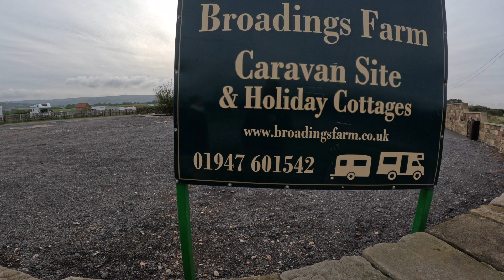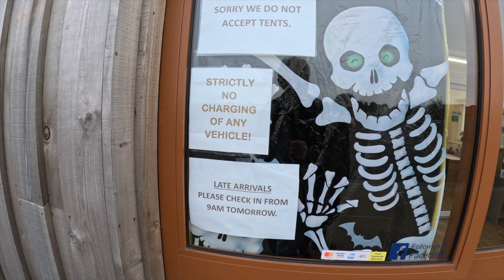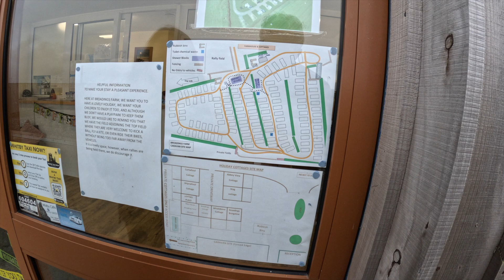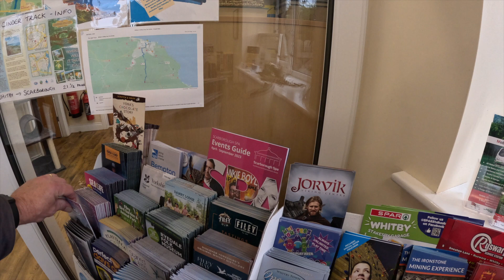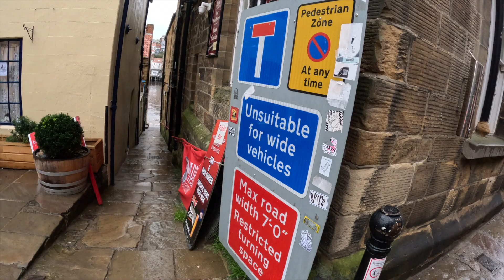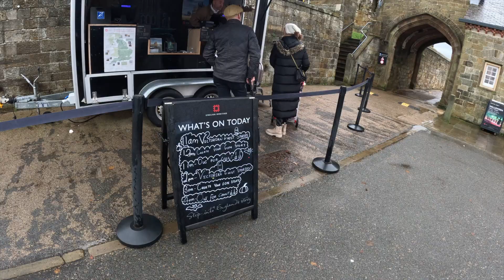Broadings Farm Campsite and Whitby Abbey Illuminations.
In this video we stay at Broadens Farm Campsite just outside the picturesque town of Whitby in North Yorkshire. We visit the Abbey and take in the wonderful Illuminations provided by English Heritage.